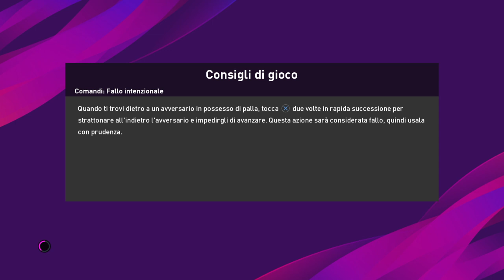PS4 Juventus - Reggina PES 2020 Serie A 2007-2008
Scrivete le e-mail nei commenti per avere le squadre